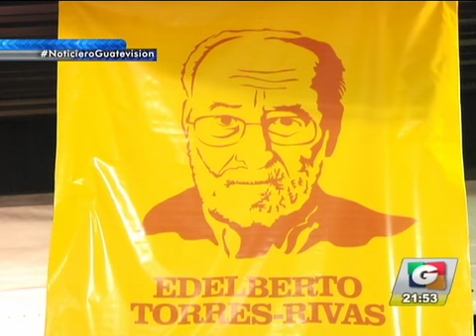noti 3 14 06 iPhone